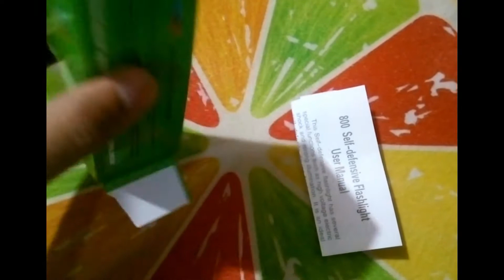Keimav Flashlight Stun Gun Taser Rechargeable 1800KV 800TYPE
-Compact size with easy carrying.
-Smooth Contour Grip Slide On/Off safety switch with separate firing button.
-Rechargeable battery, LED light and slide in/out AC plug.
-Includes Nylon Holder.